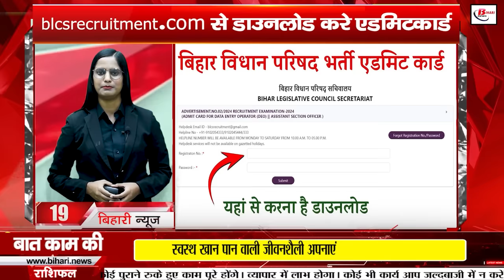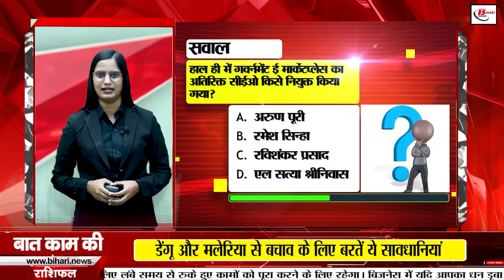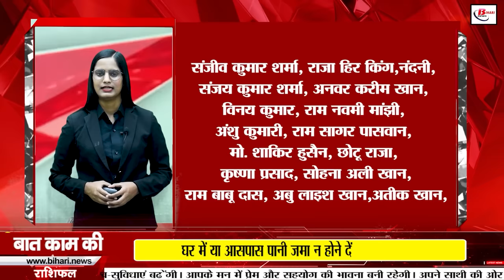Bihar news today live of 16th October 2024.Bihar By-election assembly,Sharad Purnima muhurat.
Bihar news today live of 16th October 2024.Land survey in Bihar,CM nitish kumar,Employment fair bihar,Bihar By-election assembly, Sharad Purnima muhurat,
1. India Post Payment Bank has announced recruitment

Graduation pass candidates can apply

31 October is the last date for application

2. Election Commission has announced the election dates

Voting will be held in Bihar on November 13

By-election on four assembly seats of Bihar

3. New guidelines issued for land survey

Bihar government issued new guidelines

Land survey work will be done in six major phases

4. Bihar Cabinet approves 22 important proposals

Bihar Police IO will get smartphone and laptop

Big decision for pump canal on Kundghat reservoir and Karmanasha river

5. Plan to fill four lakh vacant posts

Decision to appoint nodal officer

Officers will look for possibilities of new jobs

6. Public servants are required to give property details

Those who do not follow the rules will not be spared

Departmental action will be taken for not giving details

7. Sharad Purnima is being celebrated today

Get relief from special worship Happiness and prosperity
The grace of Maa Lakshmi will change your luck!

8. Sand mafias are in trouble now

CM Nitish's big decision in the cabinet meeting

Many strict rules made in the sand mining case

9. Today in Bihar tourism we will talk about the Cyclopean wall

This wall is 40 km long

It was built to protect from enemies

10. Planning cum guidance fair organized

Job fair will be held on 18 and 19 October

Fair will be held in RDS College, Muzaffarpur

11. Special trains to be operated for Diwali and Chhath

Know which trains will be operated from Bihar to Delhi

Railway took the decision in view of the crowd of passengers

12. 8,000 new skill development centers will be opened in Bihar

Youth will get internship-training opportunity

Skill centers will be established in all blocks by December

13. Health services will improve in Bihar

ICU and HDU will be built in the hospital
Bihar State Health Committee took the decision

14. Passengers will be given the right to leave the train if they miss it What should be done?
Avoid travelling in trains of other categories

You can travel in the same category of train

15. Controversy over the new policy of transfer-posting of teachers

Bihar State Secondary Teachers Association criticized

Demand to ban mass transfers

16. No change in weather in Bihar

Weather will remain stable for the next three days

Possibility of rain on October 17

17. 5 cyber thugs arrested from Nalanda

Many documents including 19 fake ATMs and 15 SIM cards recovered

They used to cheat by luring people with lottery and fake advertisements

18. Big warning for smartphone users

CERT-In warned about serious security flaws

Update your phone or else there is a risk of data theft or fraud

19. Bihar Legislative Council issued admit cards

Admit cards issued for DEO and ABO exams

20. Ada Sharma shifted to Sushant's apartment

Accused of using Sushant's name

Adah Sharma- It is not possible to respond to every reaction

21. Women's Asian Hockey Champions Trophy welcomed

Patna DM and SSP welcomed the trophy

Championship will be held from 11-20 November

22. Discussion on seat sharing between NDA and INDIA intensifies

Tejashwi gave an update on the election strategy

Accused BJP of politics of hatred

23. JDU will contest Jharkhand assembly elections along with NDA

Vijay Chaudhary: No differences with BJP

Talks on seat sharing between JDU-BJP continue

24. First test match between IND vs NZ today

Toss: 9 am, match starts at 9:30 am

Live streaming: Available on Jio Cinema

25. Today's date is recorded in the history of India for many reasons

26. Claim going viral related to the need for blood

What is the truth of this news going viral on WhatsApp? PIB confirmed that this news is fake